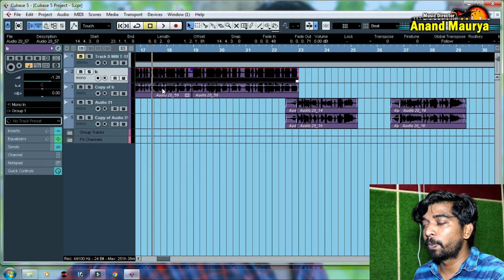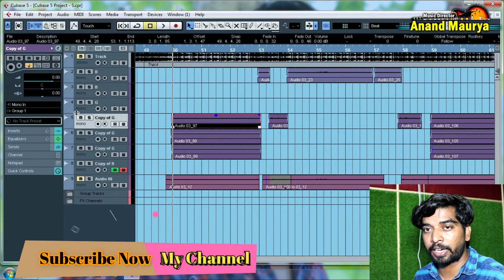Dubaling Vocal Mixing करना सीखें। How To doubling Vocal Mix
aapane gana ko kaise mix Karen
song ko kaise mix Karen
double vocal mix kaise kiya jata hai
vocal mix karne ka best tarika